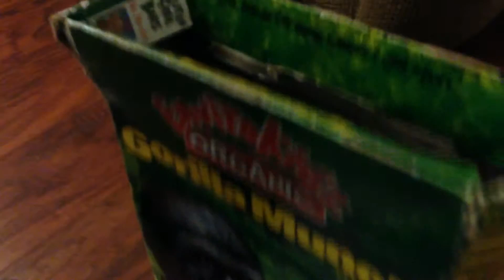The Waltz of Jim Rustler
Recently I went in to the grocery store to buy my anti-drug Gorilla Munch. I was shocked and appalled to learn that the friendly Gorilla, full of understanding and wisdom, had been replaced by some rookie. Some amateur. This new kid on the block looks like a joke. A big fat phony. He knows nothing of the world, barely looking old enough to feed himself. He doesn't understand how hard life really is. He doesn't understand what its like to stay up day and night, full of tears and not a dream in sight. He probably doesn't even understand what TRULY made Gorilla munch special, let alone how to unrustle my jimmies. My life has gone to shambles now that my friendly gorilla of old has left the cover of my box. My wife left me, I lost my job and my home. I don't even own a table for me to keep a box of gorilla munch on top of, even though it would no help keep my jimmies stable. My Irritable Jimmy Syndrome is worse than ever, and I will probably die in the hospital I type this message from within a month. All I can ask, is this:
Please EnviroKidz, please bring back our old friend the gorilla. You are quite literally watching me die by not putting him on the cover of this box.